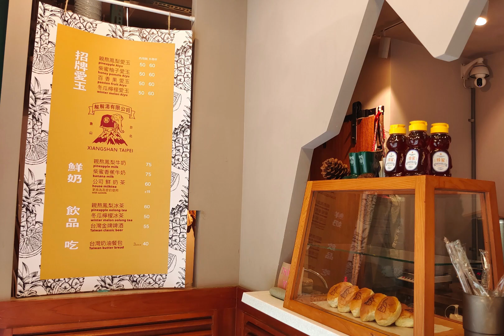Xiangshan Hiking Trail 象山 Mt. Elephant 六巨石 Taipei 101 解解渴有限公司 四獸山 臺北市信義區南港山系西北側山麓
象山站出口2→象山公園→解解渴有限公司→六巨石→象山峰→永春崗公園→象山站出口3
Xiangshan Station Exit 2→ Xiangshan Park→ Thirst Quenching Company→ Six Giant Rocks→ Xiangshan Peak→ Yongchungang Park→ Xiangshan Station Exit 3